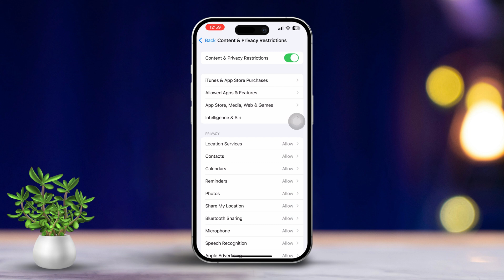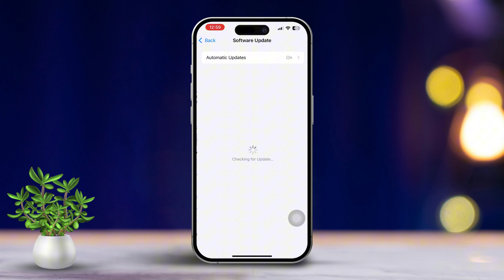How to Fix FaceTime Not Showing in iPhone Settings | Facetime Grayed Out on iOS Settings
Are Facetime settings missing from your iPhone? Not to worry! In this video, I'll show you how to solve the missing iPhone Facetime problem and recover Facetime on your iPhone settings app just the way it was! There are also cases where you can't click on Facetime settings on the iPhone as it is available but grayed out for some reason. My solutions will help you on that too so follow me till the end and We'll get back your Facetime settings on the iPhone in no time!

00:01- Video Intro
00:20- Check For Restrictions
00:44- Log Out & Back Into iCloud
01:04- Update Your iPhone
01:25- Reset Your Settings
01:56- Solutions End